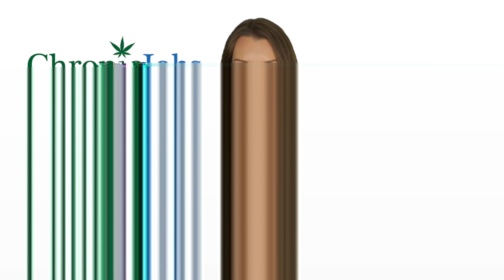Glenview Marijuana Jobs